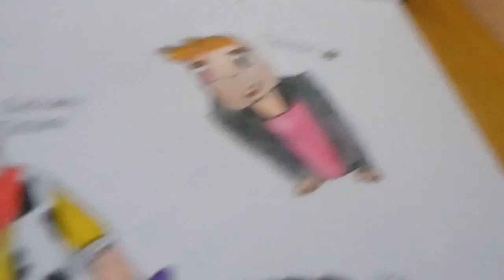Youtuber Garry's Mod | Coloring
VanossGaming, BasicallydoWrk, Terroriser, H20Delirous

Salam Kreatif🖍️🖌️🎨